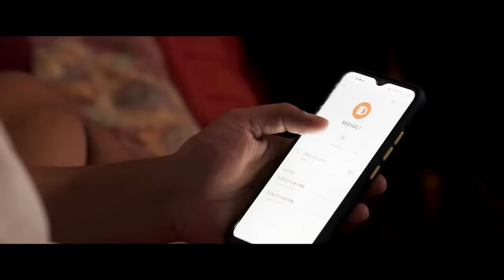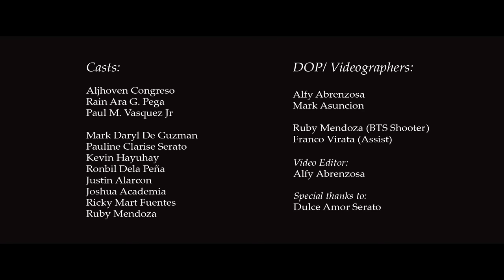Kung Saan Ka Masaya - Bandang Lapis (Official Music Video)